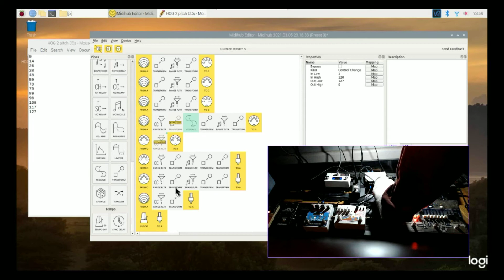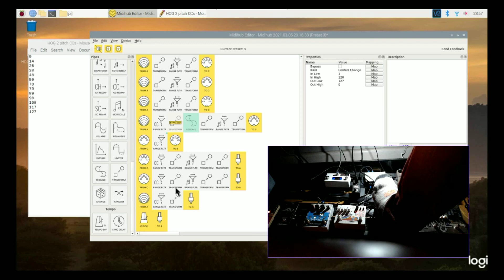EHX HOG 2 Freeze + major scale pitch shift with Blokas Midihub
Set up a patch so that the expression pedal kicks on the freeze & then bends the frozen note along the major scale.  The expression pedal also controls start/stop on a D major sequence on my Minibrute 2 as well as the mod wheel (which is patched to cutoff)